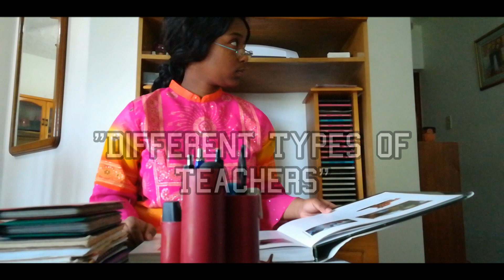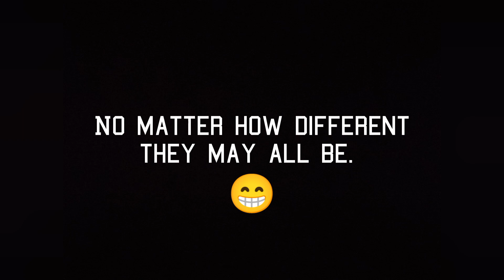Skits: Back To School | Different Types Of Teachers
It's FINALLY that time of year again when all scholars are back in school !!!

It's always a GREAT experience to encounter different types of teachers and their personalities. That can make your school year an INTERESTING and FUN roller coaster.